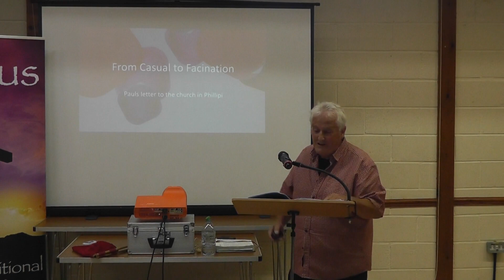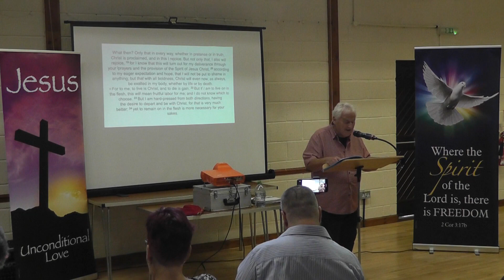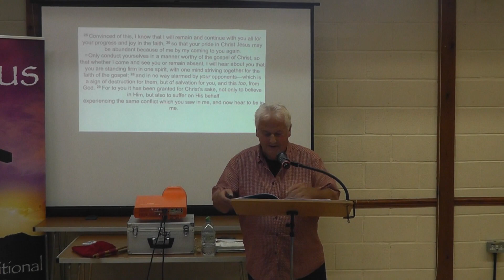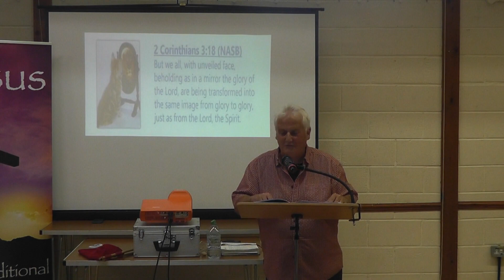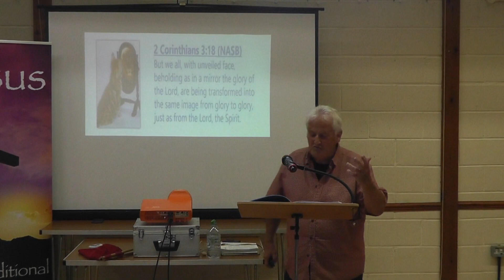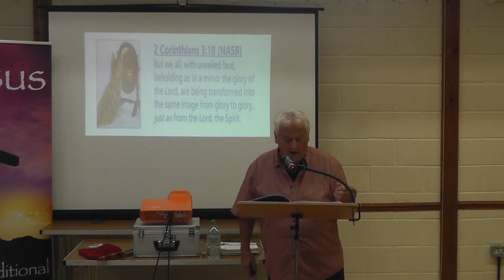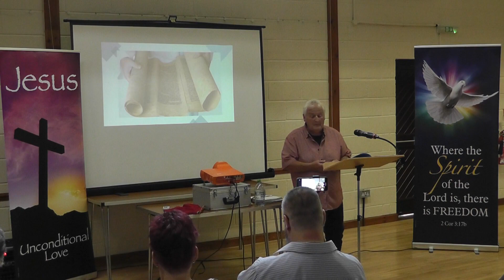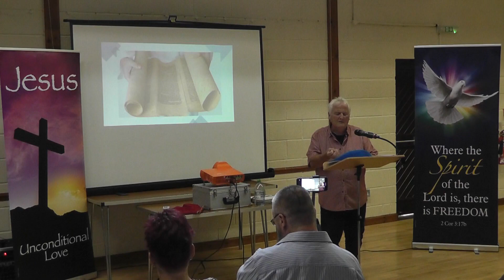From casual to fascination, Kingdom Life Church, 7th July 2024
Steve Mason starts our new series on Paul's letter to the Philippians with the hope that the reader will be transformed from a casual interest to a fascination as their eyes are opened to a fascination with our Saviour, as told by Paul.